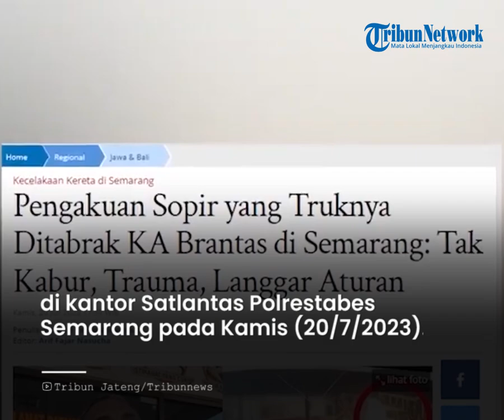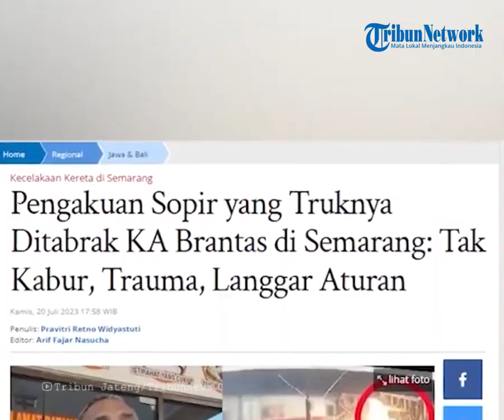Pengakuan Sopir Truk Posisinya saat Kecelakaan, Salah Lewat Jalur Larangan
TRIBUN-TIMUR.COM - Sosok Heru Susanto sopir yang truknya ditabrak Kereta Api Brantas di Madukoro, Semarang muncul dan memberika klarifikasi.

Ia membantah kabar yang menyebar bahwa dirinya kabur saat kejadian.

Kata Heru, dirinya memilih diam seusai kecelakaan sembari menunggu perwakilan perusahaan datang ke lokasi kejadian.

Menurutnya setelah kecelakaan, ia bersama kernet sempat pergi ke rumah sang adik di kawasan Puri Anjasmoro karena merasa trauma.

Hal itu diungkapkan oleh Heru Susanto di kantor Satlantas Polrestabes Semarang pada Kamis (20/7/2023).

Video Editor : Asriadi
Host : Fiorena Jieretno
Narator : Arny